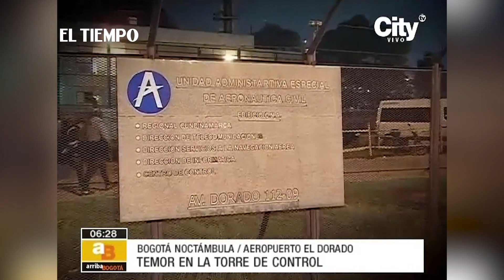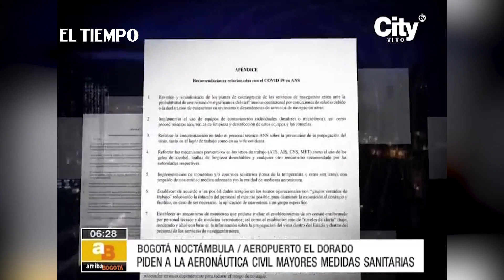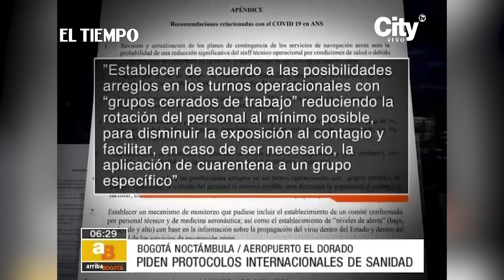Controladores aéreos exigen protocolos sanitarios para prevenir el coronavirus l CityTv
Empleados de la torre de control y los centros de radares exigen tapabocas y antibacteriales.